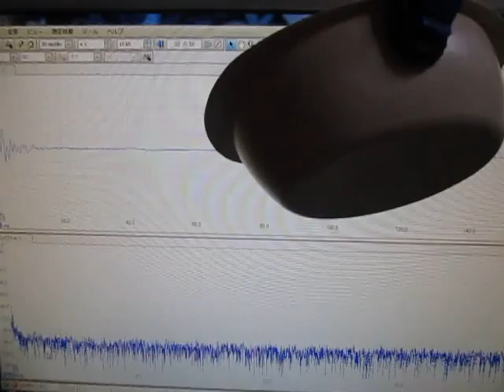超音波テスター Ultrasonic tester （超音波システム研究所 Ultrasonic-labo）